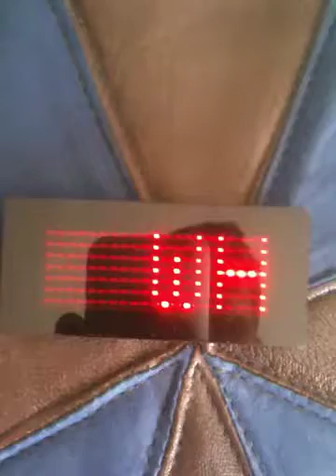Who is the boss? By Silvia Prada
Clubbing. Every Sat. Night Cabaret Berlin. Bailen 22 BCN